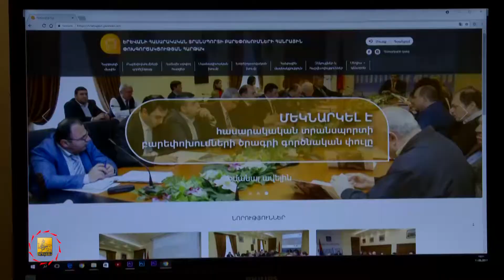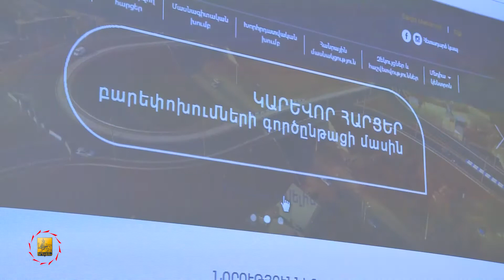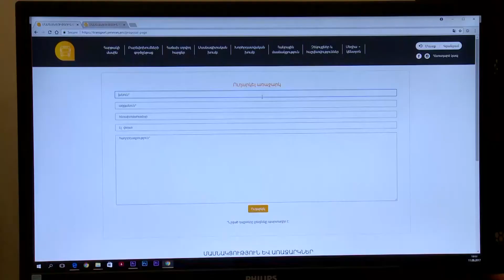Տրանսպորտի բարեփոխումներ - capitalprogram - 19.08.2017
Երևանի քաղաքապետարանի պաշտոնական մայրաքաղաք հաղորդաշարն անդրադարձել է հասարակական տրանսպորտի բարեփոխումների transport.yerevan.am հանրային փոխգործակցության հարթակին